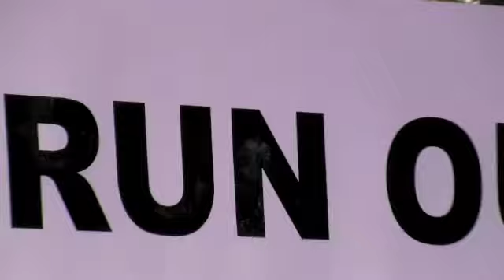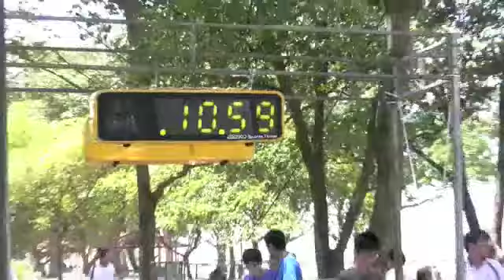Interschool Biathlon 2009